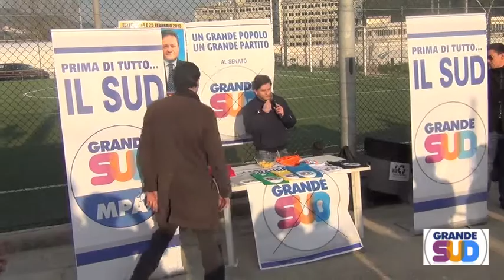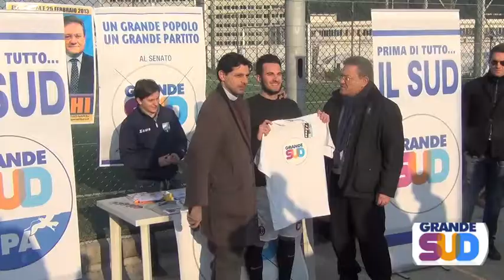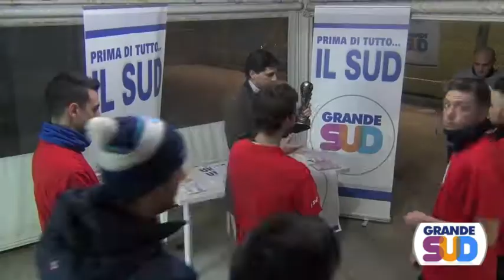TROFEO GRANDE SUD | Sabato 16 febbraio 2013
Sabato 16 febbraio, al Millennium Football si è tenuto il 1°Trofeo Grande Sud.
8 squadre si sono date battaglie, con il massimo fairplay e divertimento, in una competizione organizzata dalla ASD Arend per GRANDE SUD, giovane e promettente partito che mette avanti a tutto nel proprio programma elettorale l'importanza del Sud in Parlamento.
Il Napoli Soccer di Alberto Matrice si aggiudica il premio che verrà consegnato Mercoledi 20 febbraio alla Disco Chez Moi di Piazza Amedeo (Napoli)